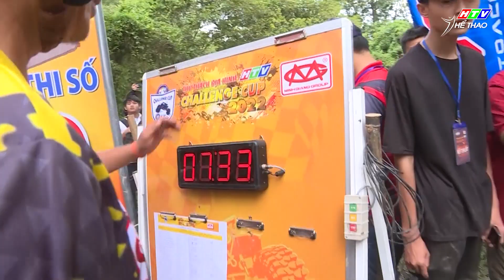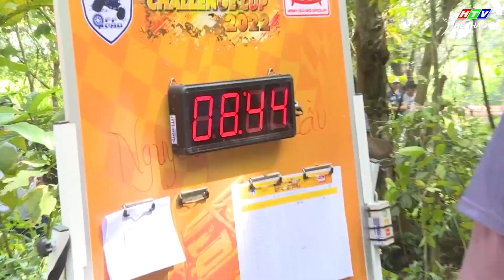Offroad đi kèm tốc độ tạo nên địa chấn hấp dẫn tại HTV CHALLENGE CUP 2022 | Thử thách địa hình #18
🛻🚜🏎THỬ THÁCH ĐỊA HÌNH - HTV CHALLENGE CUP 2022 🛻🚜🏎
📌 Từ 15/9 đến 18/9 tại Phim trường HTV - Củ Chi 🔹
📌 Truyền hình trực tiếp tất cả các ngày thi đấu trên sóng HTV và các hạ tầng mạng xã hội của HTV 📺📲